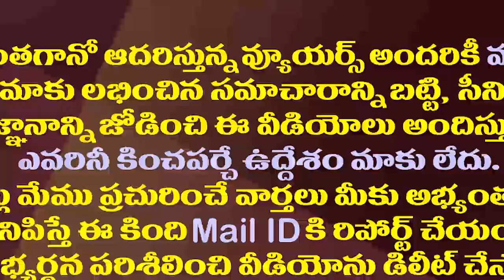పంచాయతీ ఎన్నికలు ఎలా జరుగుతాయో చూద్దాం| MP Margani Bharat Ram Strong Counter To SEC Nimmagadda